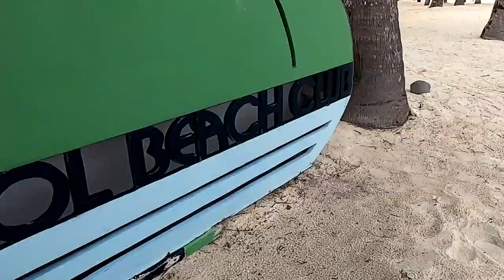Don't run in Panglao Beach without seeing this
Para maiba naman sa beach naman tayo tumakbo. Kakaibang experience ang running by the beach. Less stress sa legs at more relaxing ang ambience.